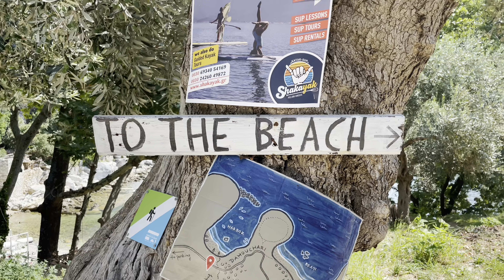Damouchari Village in Pelion | Νταμούχαρη | Greece | walking tour | 4K HDR